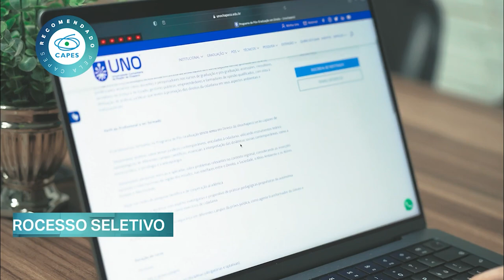Mestrado e Doutorado Uno